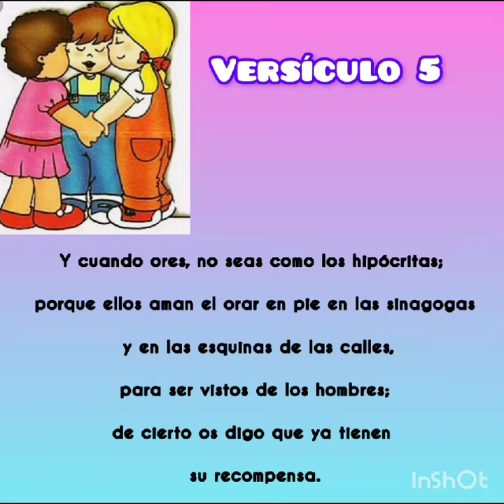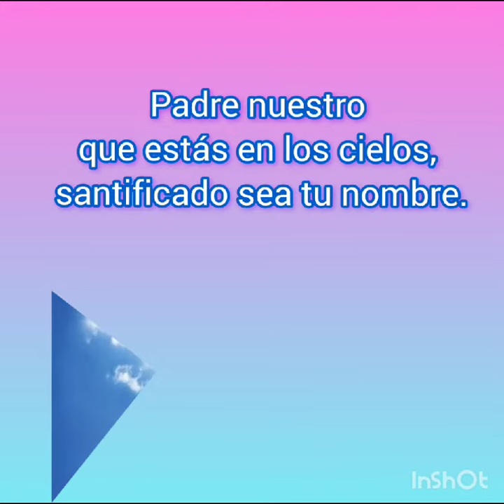Lectura bíblica. Jesús y la oración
Materias elaborado por la hermana Yadhi Peña de Merida, Yucatán.